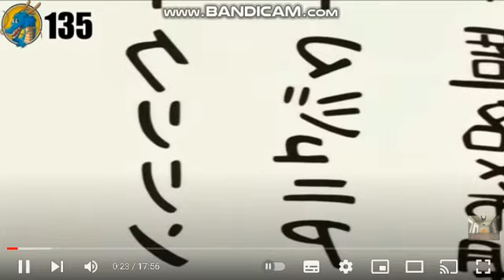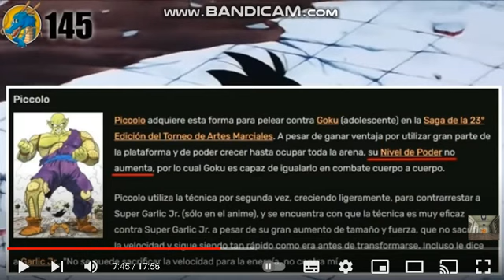Luisx20 Reacciona a TODOS LOS ERRORES DE DOBLAJE DE DRAGON BALL EN LATINO PARTE 21 de SeldionDB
Me gusto los errores del latino. Todos los creditos son para SeldionDB, si esta reaccion llega a 25 likes o mas, subire la parte 22 :D